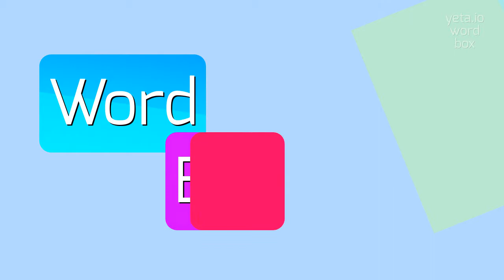How to say "theatromania"! (High Quality Voices)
Watch in this video how to say and pronounce "theatromania"!